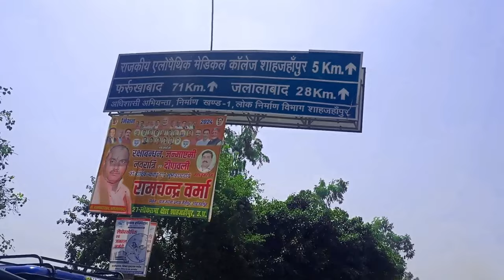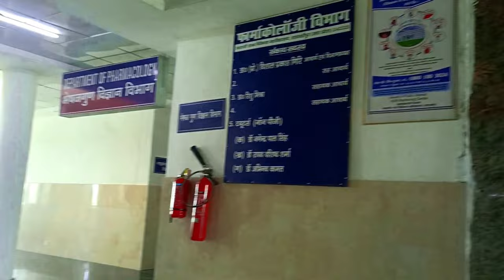Road from district hospital to medical college Shahjahanpur | Autonomous State Medical College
Road from district hospital to medical college Shahjahanpur | Autonomous State Medical College @AnuASVlogs

Distance from hospital to medical college | Autonomous State Medical College Shahjahanpur
Medical College ki duri
Hospital se Medical College tak ki duri
हॉस्पिटल से मेडिकल कॉलेज तक की दूरी
मेडिकल कॉलेज का रास्ता

Pt.Ram Prasad Bismil Autonomous State  Medical College, Shahjahanpur, Kanth Road Azizpur | ASMC @AnuASVlogs

Autonomous State Medical College, Shahjahanpur, Kanth Road Azizpur, Uttar Pradesh 242226

Government medical College shahajahanpur
ASMC Shahajahanpur
Gmc shahajahanpur
Medical College
medical College shahajahanpur
Autonomous state medical College

Autonomous State Medical College , Shahjahanpur || NEET 2023 @AnuASVlogs

Autonomous State Medical College , Shahjahanpur || NEET 2022

Pt. RamPrasad Bismil Autonomous State Medical College Kanth Road Azizpur Shahjahanpur // @AnuASVlogs

Hio guys @medical_student_shorts7   channel mein aapka swagat hai guys mera naam Aashu Rajput hai.

Autonomous State Medical College, Shahjahanpur, Kanth Road Azizpur, Uttar Pradesh 242226 Video